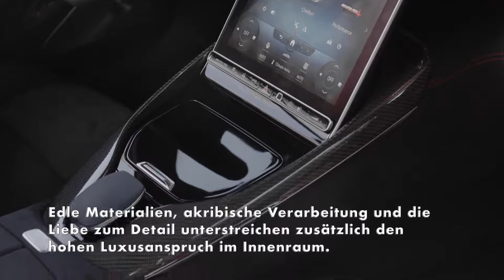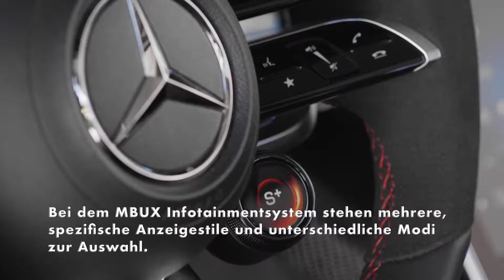Der neue Mercedes-AMG SL - das Interieurdesign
Das Interieur des neuen SL transformiert die Tradition des ersten 300 SL Roadsters in die Neuzeit. Dabei bedient die Neuauflage durch ihre Performance-Gene von Mercedes-AMG die sportliche Zielgruppe ebenso wie Kunden, die auf höchsten Komfort ausgerichtet sind. Edle Materialien, akribische Verarbeitung und die Liebe zum Detail unterstreichen zusätzlich den hohen Luxusanspruch im Innenraum. Die Cockpit-Gestaltung bis hin zum elektrisch verstellbaren Zentraldisplay in der Mittelkonsole ist auf den Fahrer fokussiert und überzeugt mit einem harmonischen Gesamteindruck. Das komplett neu gestaltete Maßkonzept mit 2+2 Sitzen bietet gleichzeitig mehr Funktion und Platz im Innenraum. Bei dem MBUX Infotainmentsystem stehen mehrere, spezifische Anzeigestile und unterschiedliche Modi zur Auswahl.

Der erste 300 SL Roadster ist eine der berühmtesten Automobil-Ikonen. Sein minimalistischer und hochwertiger Innenraum inspirierte die Designer bei der Gestaltung des Interieurs für den neuen Mercedes-AMG SL. Für die Neuauflage der Ikone kreierten sie einen Mix aus analoger Geometrie und digitaler Welt – „hyperanalog“ genannt. Ein gutes Beispiel dafür ist das volldigitale Kombiinstrument, das in ein dreidimensionales Visier integriert ist.